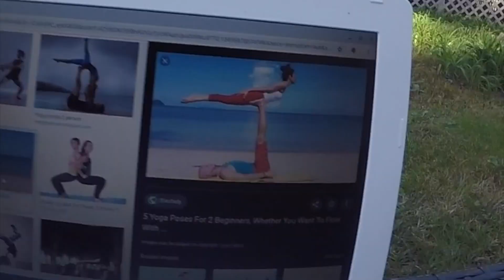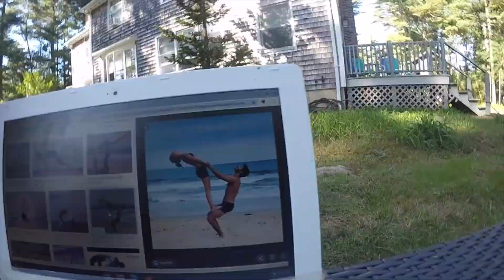The Yoga Challenge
So we recruited our cousin Armani and our friends Stephen and Neala to take part in the "Yoga Challenge". We also enjoy having a few marshmellows with our second Chubby Bunny Challenge. Please like and subscibe!

              Breeze Ehrling